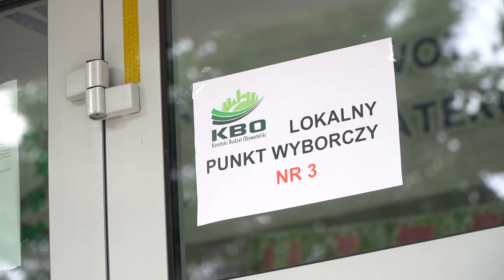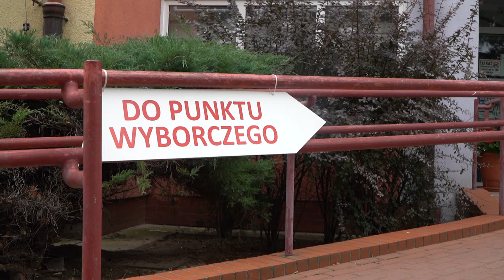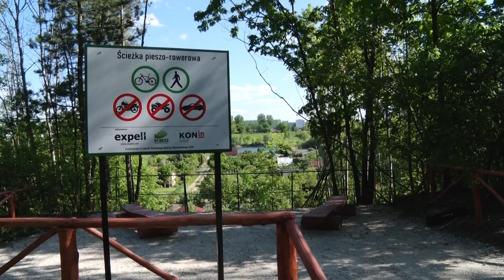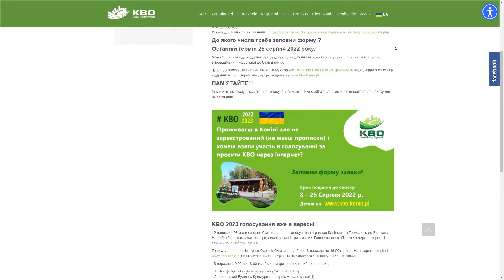Niedługo rusza głosowanie na projekty z KBO